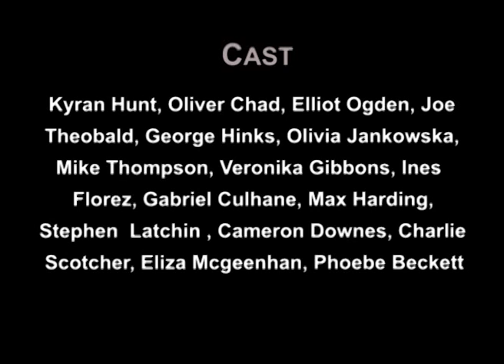One Track Lane Trailer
Shot solely on 16mm Kodak Vision stock and VHS, 'One Track Lane' is an ethereal elegy portraying the tragedy of a womens affection as she reminisces her brothers untimely demise.

Song;  Hurdy Gurdy Man - Donovan